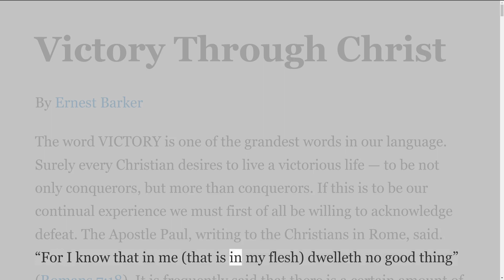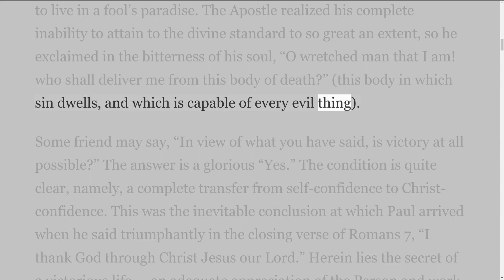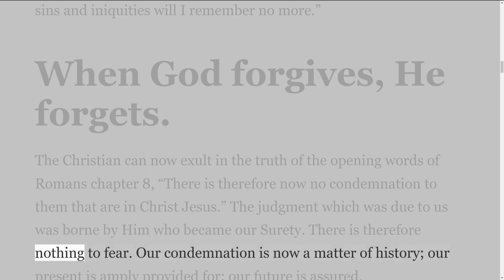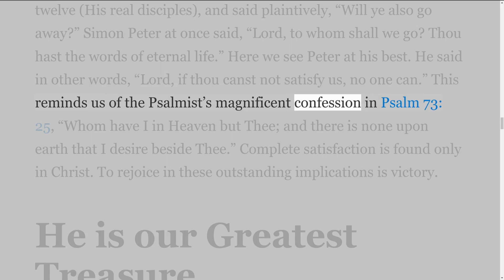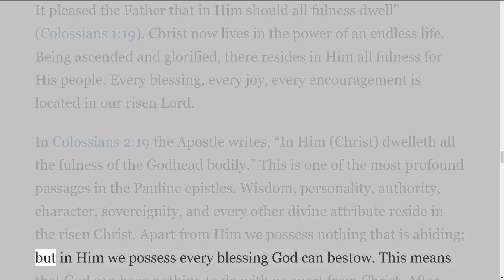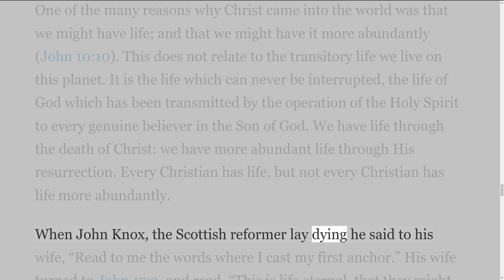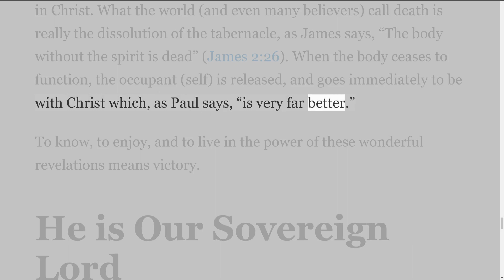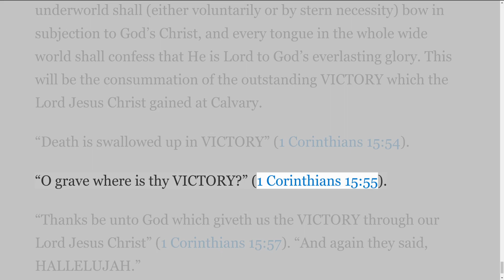Victory in Christ by Ernest Barker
Two websites have excellent content. There are Plymouth Brethren Writings and stempublishing.com. I use both all the time. Most of my videos are from the text on these sites.